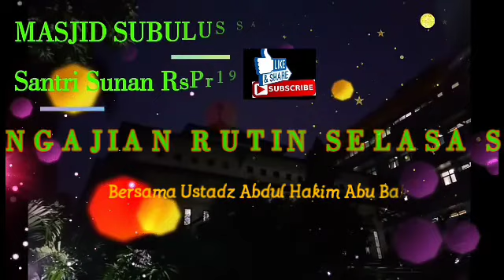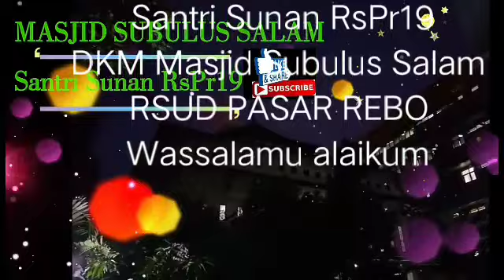Ustadz Abdul hakim Abu Bakar S Pdi .. Selasa 12.03.19